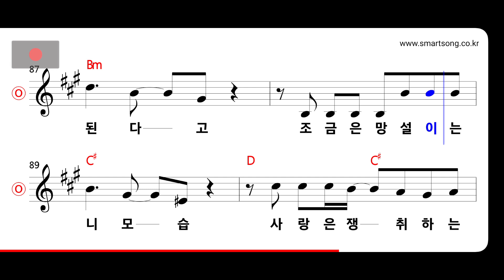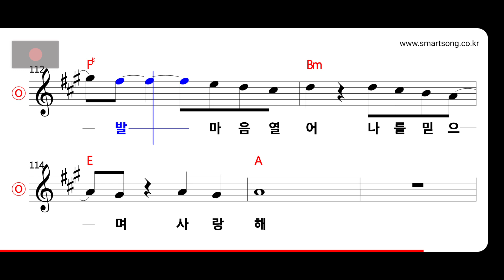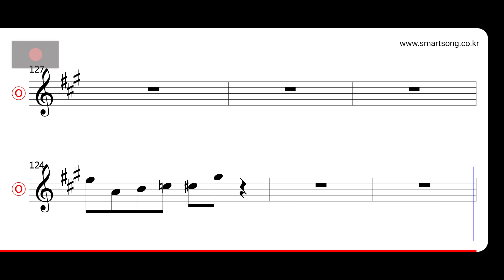스페이스A - 섹시한 남자 MR